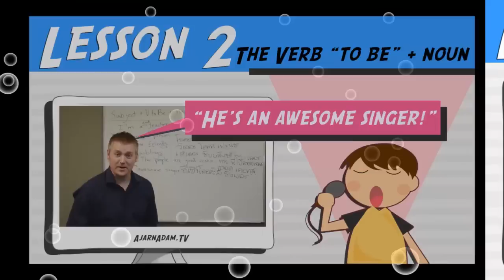บาป ทำบาป ให้อภัย ภาษาอังกฤษว่าอย่างไร ?